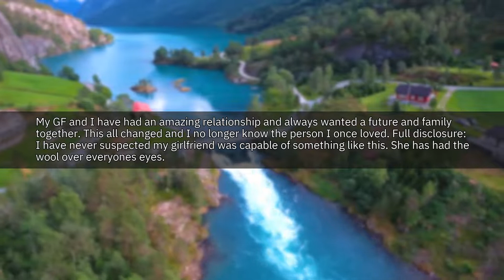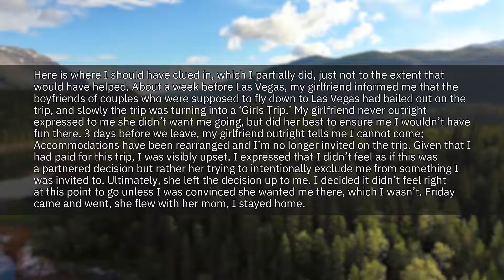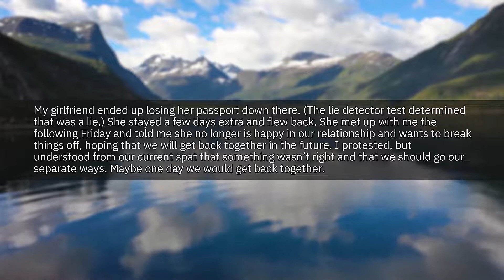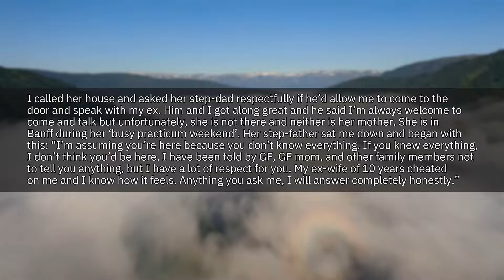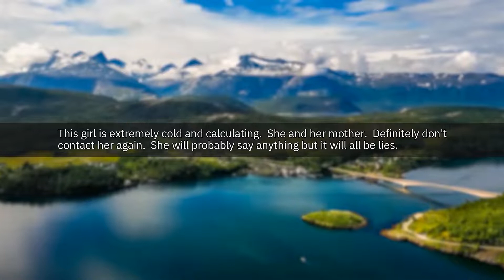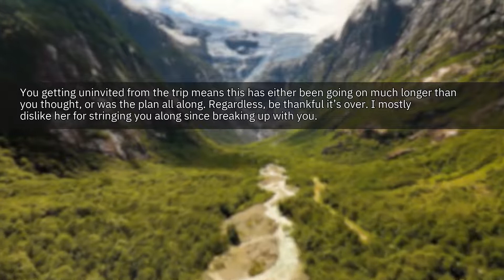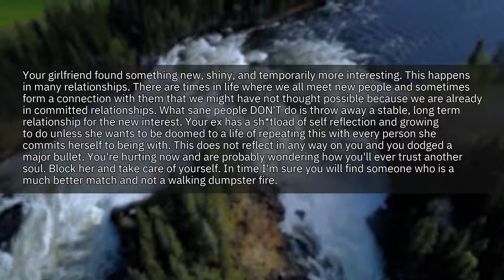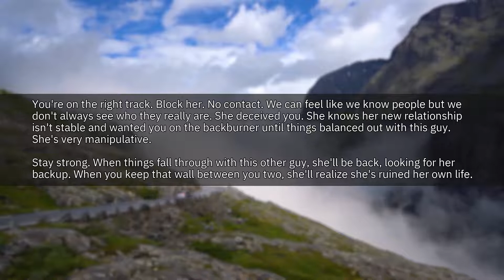My Girlfriend UN-INVITED Me From A Trip Then Cheated